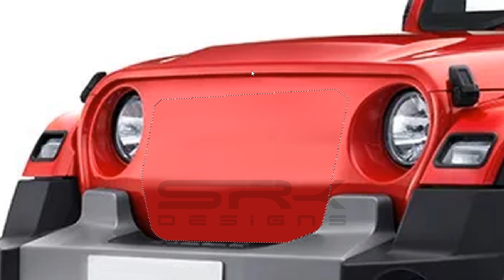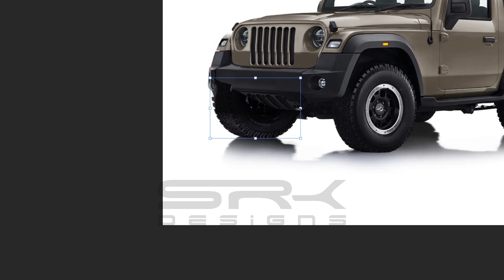Mahindra Thar or a Jeep Wrangler? - Photoshop Car Rendering | SRK Designs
The 2020 Mahindra Thar is back in an all-new avatar. Yes it looks like a Jeep Wrangler, however the company has made several changes to the iconic vehicle so that it looks a bit different from its American cousin.

But fear not, even before the new Thar was launched there have been kits already produced that are ready to convert it into a Jeep Wrangler look alike. In this render I have tried doing something similar. I have modified the Mahindra Thar into a Jeep Wrangler Rubicon lookalike along with some mods to give it a butch look.

Hope you enjoy the making video and the end result.